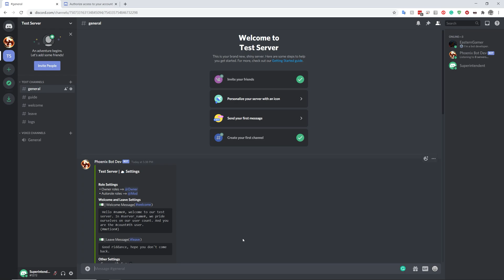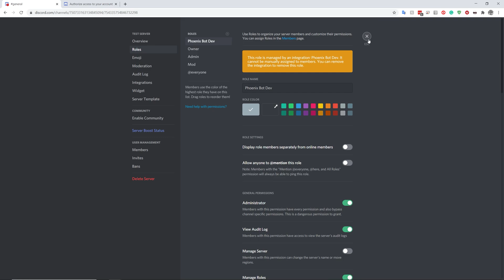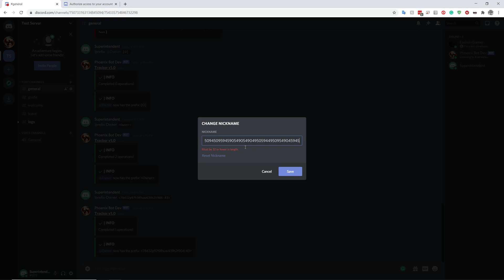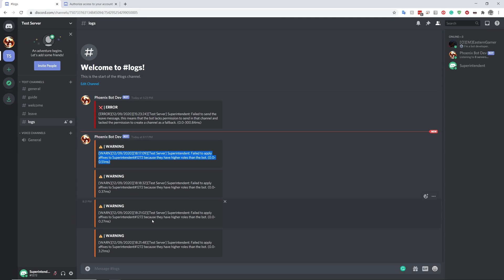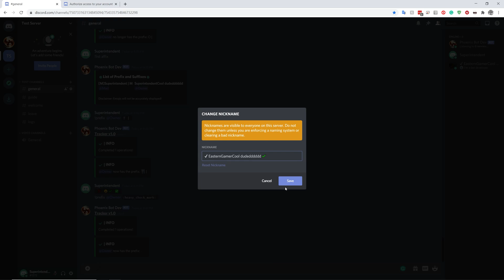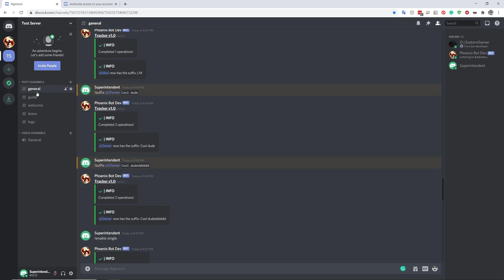Superintendent Discord Bot | Prefixes & Suffixes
The third video in a series of videos related to using the Superintendent bot.